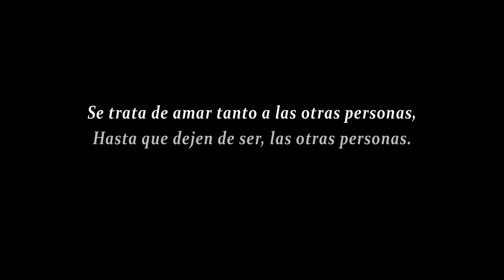IN THE NIGHT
Se trata de querer tanto a las otras personas,
hasta que dejen de ser, las otras personas...para Elios

Gracias por hacer esto posible... "M"

integrantes: Marco · Pedro · RICK
Música y Letra: Pedro Kaste
Productor Musical: Benjamin Rojas
Arreglista: Brandon Muñoz
Video: Leobardo Cisneros
Editor de Video: Luis Cisneros
Maquillaje: Mitch Campos
Grabación del video en la CDMX, 2021.

Este Canal esta hecho para cantar los diferentes géneros musicales y expresarnos como sabemos hacerlo después de tantos años en el medio.

La música es el alimento para el alma…